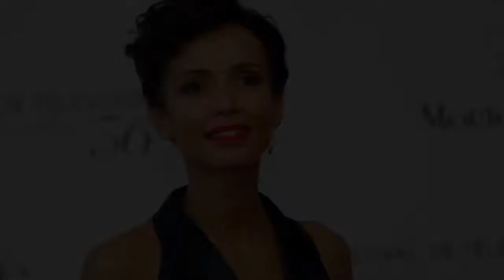Sonia Rolland entendue par la justice sur l'affaire des "biens mal acquis"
L'enquête perdure depuis 2010. À cette époque, la justice française ouvre une enquête sur le patrimoine considérable amassé en France par Omar Bongo et d’autres chefs d’État africains. Six ans plus tard, des biens immobiliers situés à Paris et Nice appartenant à la famille du président gabonais Ali Bongo – fils d’Omar Bongo, qui a succédé à son père à la tête du pays en 2009 – ont été saisis. En 2017, le juge d'instruction a annoncé son intention de clore l'affaire sans prononcé aucune mise en examen. Mais quelques mois plus tard, un nouveau juge relance l'affaire. Sonia Rolland a été entendue par les enquêteurs chargés des investigations sur le volet gabonais des "biens mal acquis" en janvier dernier, vient d'apprendre l'AFP par des sources concordantes. L'audition portait sur un appartement que lui avait offert en 2003 l'ex-chef de l'Etat gabonais Omar Bongo.Un cadeau de 800 000 euros Selon Libération, Sonia Rolland, ancienne Miss France devenue comédienne, a été entendue le 6 janvi ...